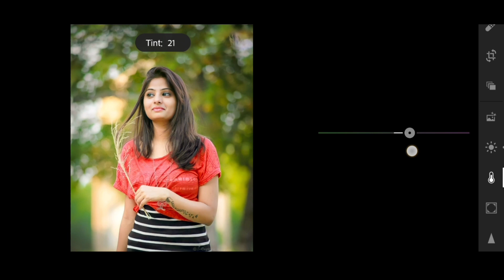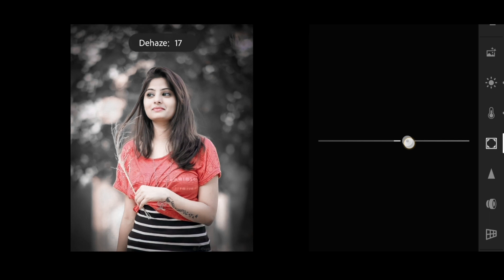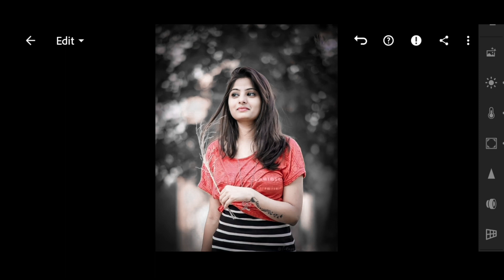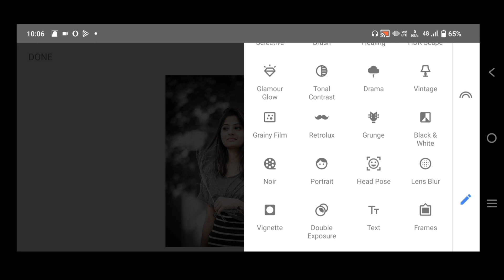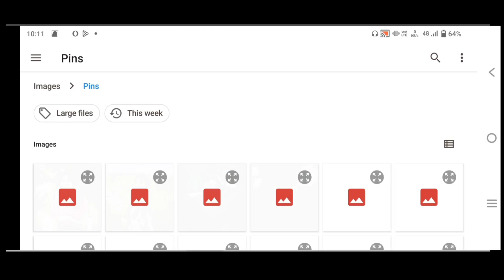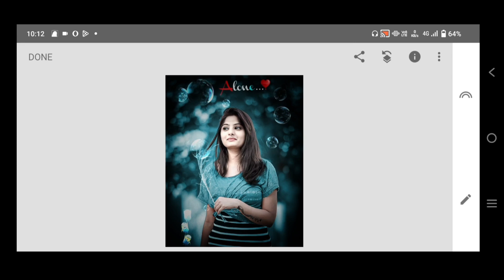Lightroom Photo Editing Tutorial | Lightroom Photo Editing Background Change | Preset Download lr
Your Queries ?

1: Lightroom Photo Editing Tutorial

2: Lightroom Background Colour Change Preset

3: How To Edit Photo In Lightroom

4: Snapseed Photo Editing

5: Picsart Photo Editing